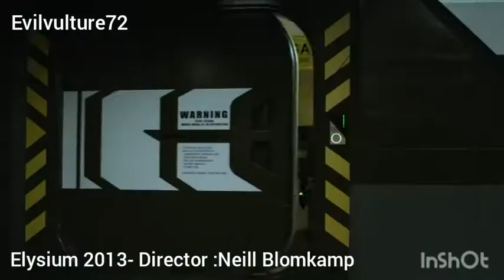Elysium one of my favorite scenes